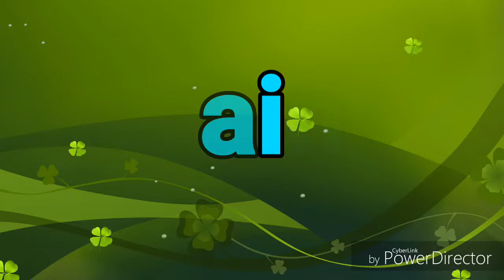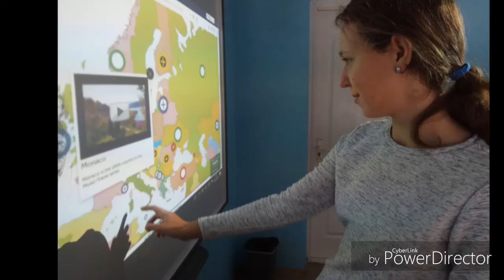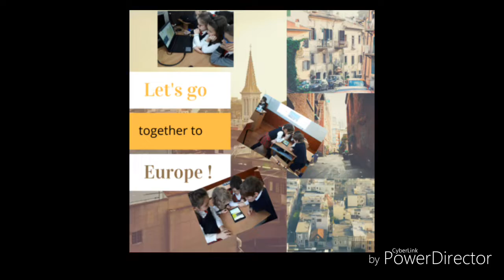Etwinning. Online map.